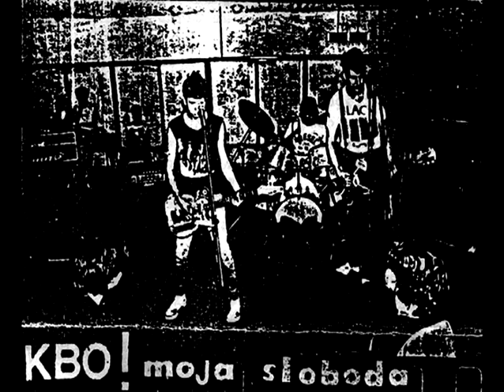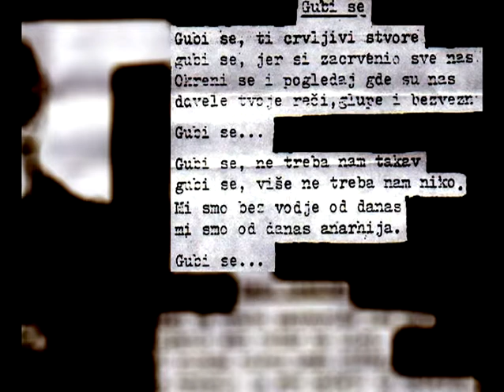KBO! - Gubi se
05 - Gubi se
Moja sloboda demo kaseta
digitally remastered

Male Pčelice Production, Aug. '89

Guitar, Vocals – Vuja
Drums – Boban
Rhythm Guitar, Backing Vocals – Aca